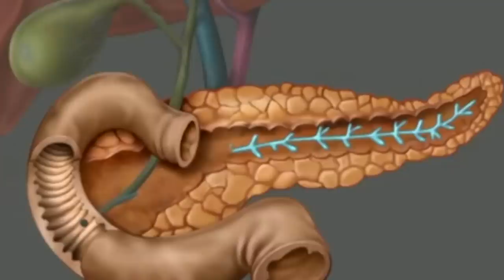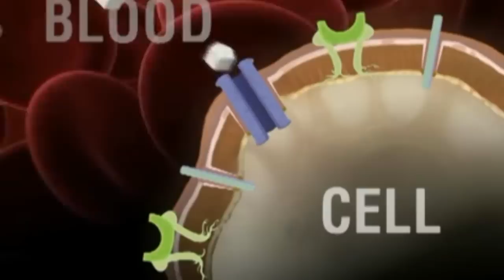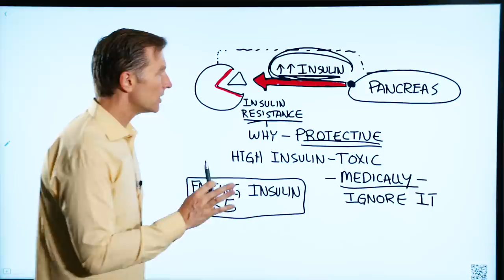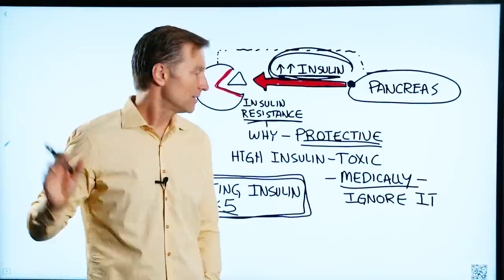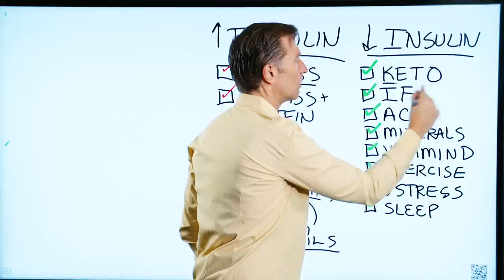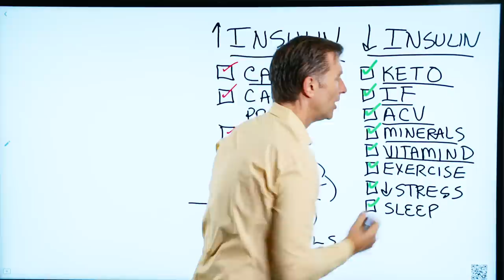Type 2 Diabetes is an Insulin Disease More than a Glucose Disease – High Insulin Levels – Dr.Berg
DATA:
Fasting insulin is between 3–8 uIU/mL (18–48 pmol/L).

In this video, we’re going to talk about type 2 diabetes.

Type 2 diabetes is more a disease of insulin than glucose.

When you’re diagnosed with type 2 diabetes, they usually use a blood test to measure how much glucose is in your blood.

But, the problem is that serious issues occur before you get high blood sugar. This is because these serious issues occur with high insulin.

Issues that occur with high levels of insulin:

 • Retinopathy - retina
 • Neuropathy - nerves
 • Nephropathy - kidney
 • Hypertension
 • Memory loss
 • Visceral fat

If you have high levels of insulin over a period of time, you will develop insulin resistance which then leads to high blood sugar.

Insulin is a hormone that is very anabolic. One of the primary functions of insulin is to lower blood sugar, but it does a lot more. It makes things bigger—it grows things. But, insulin is toxic at high levels. So, to protect itself, the body develops insulin resistance.

As your body develops resistance, it makes more insulin to try to cope. As things worsen over time, your blood sugar levels go up.

It’s very important when you get your blood tested to ask your doctor to always test your fasting insulin levels. They should always be below five.

What causes increased insulin:

 • Carbs
 • Carbs + protein
 • MSG
 • Excess protein (low-fat)
 • Frequent eating
 • Vegetable oils

How to lower insulin:

 • Keto
 • Intermittent fasting
 • Apple cider vinegar
 • Minerals
 • Vitamin D
 • Exercise
 • Lower stress
 • Sleep